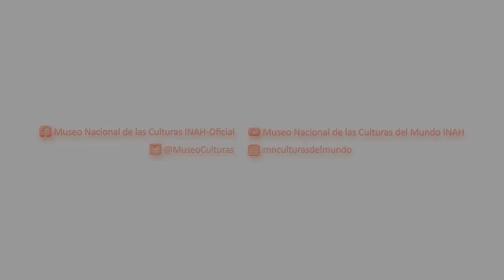Concierto Ensamble Da Vinci - MNCM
En días pasados, tuvimos un magnífico concierto con el Ensamble Da Vinci, formado para la ocasión por Odette Waller González (violín), Carmen Griselda Waller (acordeón) y Raquel Waller González (piano), que interpretó un programa de tango con piezas tradicionales y otras que han sido recreadas en películas.

Esta actividad se llevó a cabo en colaboración con la Secretaría de Cultura Ciudad de México